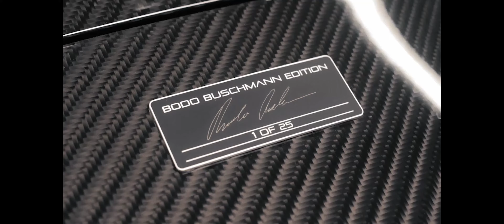BRABUS 750 Bodo Buschmann Edition Mercedes SL63 AMG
The year is 1996. With BRABUS founder Bodo Buschmann behind the wheel and the hood of the car left safely back at BRABUS HQ, the crew snaps one of the most iconic shots of our history – encapsulating everything we stand for in a single picture. Now, the legend created that day lives on with a one-of-a-kind super roadster built exactly how Bodo Buschmann would have built it: The BRABUS 750 Bodo Buschmann Edition.

At the front, a range of BRABUS-typical carbon elements characterize the roadster's unmistakable face – including the BRABUS front fascia inserts, the BRABUS radiator grill and the BRABUS front spoiler

The luxury roadster’s next-level attention to detail is enhanced at the sides with carbon fiber front fender attachments, complete with integrated BRABUS logo

To give the rear end a sportier touch, the subtle carbon fiber rear spoiler attachment was integrated into the design in concert with the tailor-made carbon fiber rear diffuser – perfectly highlighting the quad tailpipes of the BRABUS high-performance exhaust system and impressing with its black and bold looks

Equipped with a 4.0-liter V8 engine equipped with BRABUS high-performance twin-turbochargers, the two-door super-roadster sprints from 0 – 100 km/h in just 3.3 seconds

Meticulously engineered to take you back in time in typical BRABUS fashion, the BRABUS high-performance exhaust system with actively controlled valves ensures a soundscape that harmonizes perfectly with the BRABUS 750’s sophisticated yet undeniably aggressive character

Inspired by the original BRABUS Monoblock II, the BRABUS 750 Bodo Buschmann Edition is equipped with 21- and 22-inch BRABUS Monoblock II Evo “Platinum Edition” forged wheels

Matching black stitching working in concert with black piping tastefully underscores the BRABUS “R-Sport” quilting pattern, one of Bodo Buschmann’s favorite designs